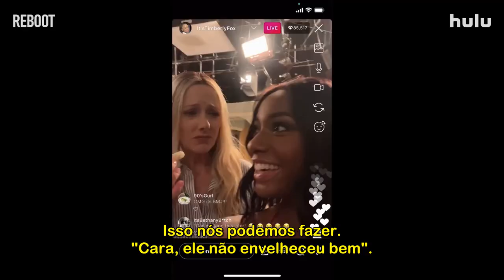Astros de 'Reboot' revelam por que Hollywood é apaixonada por reboots e remakes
Entrevistamos Rachel Bloom e Paul Reiser, astros da série 'Reboot', do Star+, e eles contaram o motivo de Hollywood ser apaixonada por reboots e remakes - além de revelarem qual produção gostariam de ver ganhando uma nova versão.